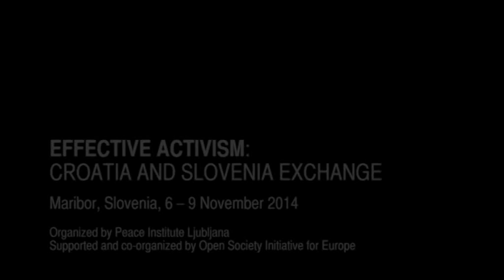Effective Activism 2: Paul Stubbs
Contextualisation of the movement through longer perspective in Croatia and Slovenia

Paul Stubbs talks about civil society potential in Croatia which emerged mostly from the peace movement in the nineties